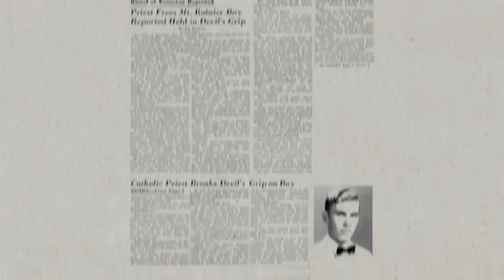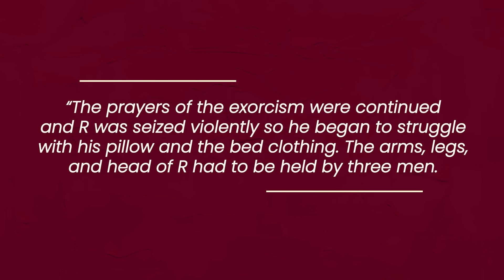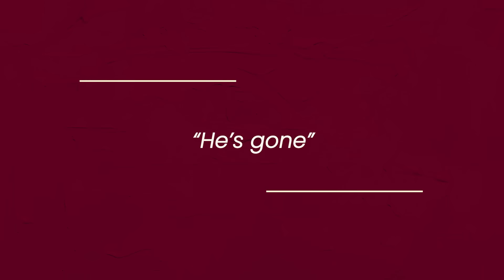Ronald Hunkeler: The Boy Who Inspired The Exorcist.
On May 10, 2020, a former NASA engineer named Ronald Hunkeler died from a stroke a month before his 86th birthday. After his passing, he was mainly remembered for his contributions to space explorations, including work on the Apollo space missions and even a patent on a technology that helped panels withstand extreme heat.

Then, about a year later, a magazine exposé revealed the bizarre, sinister, and unique experience that Hunkeler endured when he was a boy, one which he kept private during his adult life. In his youth, Hunkeler was better known under the pseudonym Roland Doe, a 14-year-old boy who was believed to be possessed by the devil and underwent several exorcisms.

His case, although it did not make any major national waves, still got mentioned in a few newspapers, including one small piece in the Washington Post which was seen by a student attending Georgetown University by the name of William Peter Blatty. For whatever reason, the story stuck with Blatty, and, two decades later, it inspired him to write a horror novel which then got turned into a movie that changed cinema forever - The Exorcist.

Further Reading:
Thomas B. Allen - Possessed: The True Story of an Exorcism